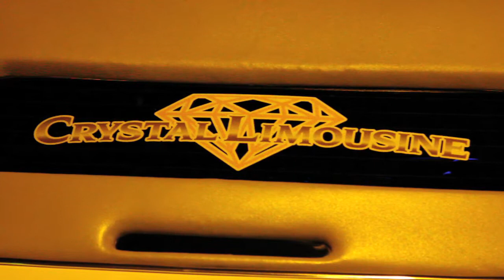crystal limousine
説明